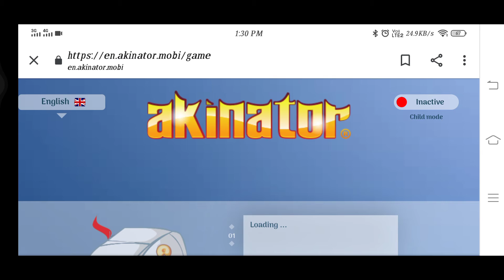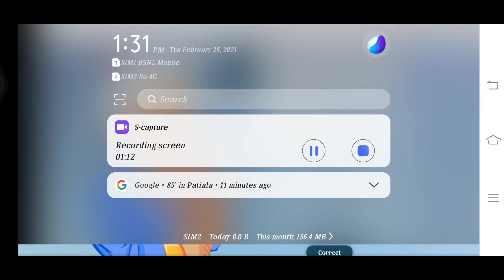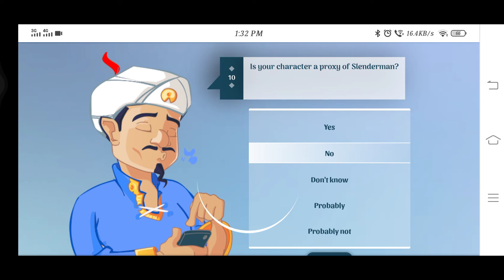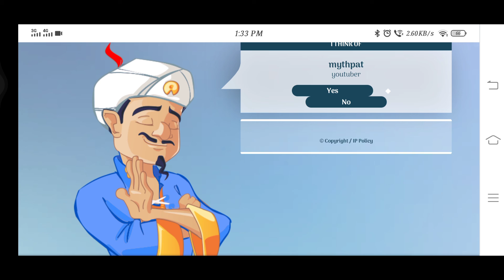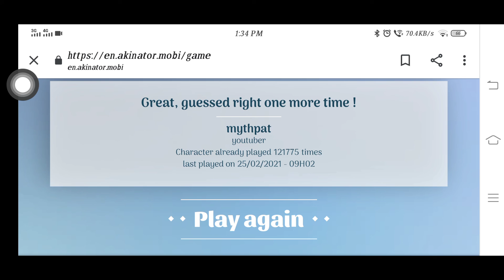Find Mythpat in akinator......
this video is based on finding mithpat in akinator .

.and comments me for video quality.

live insan
playstation 5